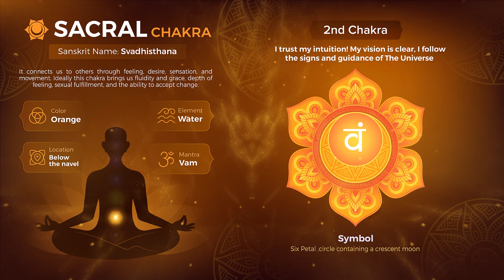2 Svadhisthana SACRAL CHAKRA (432 Hz tuning to Open Activate Balance and Heal)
# 2 From the Chakra 33 series. Extreme OPENING, awakening, activating, healing and balancing of the Sacral Chakra, the Svadhisthana, the abode of “the self.”

Release the fear, apprehension and guilt, thus freeing your creativity, returning your confidence and self-worth, tapping into your mental abilities to easily shift and change, as needed to flow easily within any environs you find yourself. Returning your innate plasticity, your inherent capacity to find the/your Zen in any situation.

This is EXTREMELY powerful, I am not just saying that, it is truth. You WILL feel this immediately penetrating your entire being. Feel the Sacral open, slipping into tune and balance.

Feel this penetrating your innermost being, your Soul, allowing the Spirit Energy to flow through your Nadi system, your Aura, like a magical mystical river, bringing it all into balance and tune with the Universal energy we live within.

Return the enthusiasm to your life, to each day. Welcome each moment with gratitude simply for the moment itself. Awaken your passion, elevate your life, lift your joy, find your bliss.

Return your sense of security, stability and confidence. Find your Zen again…

This soundscape contains deep penetrating frequencies. Breath with its subtle rhythms.

Namaste! Peace to you all! ☥☬☮☯☸

Svadhishthana / Svadhisthana

ॐ

…Taos Winds Spirit Music’s purpose has always been to create music that puts you in a perfect mental, physical and spiritual place for your meditation, pondering, Yoga, Reiki, relaxing, and whatever else you partake in spiritually. It heals and balance your being while calming your mind, body and soul.

INFORMATION ABOUT OPTIONS FOR DOWNLOADING AND STREAMING TAOS WINDS’ MUSIC:

Taos Winds music pre 2017, “Chakra, Balance, tune and Meditation” (7 tracks), “Spirit Music I” (60 tracks), and Spirit Music II (54 tracks) are available for downloading and/or streaming through the following link via gateways to many sources, including: iTunes, Apple Music, Spotify, Amazon, YouTube Music, Pandora, Deezer, Tidal and iHeart.

I am in the process of getting all of the music creations from 2017 through now available for downloading and streaming. Follow Taos Winds Spirit Music at your preferred streaming service below. New albums and singles are being added for the healing pleasure of your mind, body and soul.

Amazon Music:

TAOS WINDS’ TIP JAR (consider leaving a tip if you enjoy my music/videos) All tips go towards future Taos Winds Spirit Music projects. Either visit the following link,

Taos Winds Spirit Music is “Fresh from the Spirit” and “In Tune with Nature!” (Miracle 432 Hz tuning)